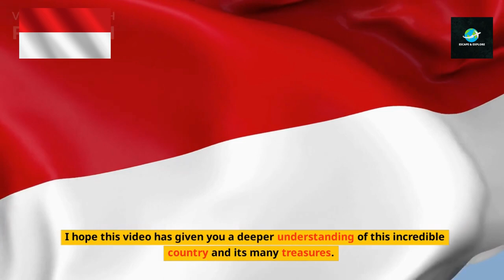Indonesia Uncovered: Ancient Wonders, Volcanic Adventures, and Secret Beaches Await!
Join us on an unforgettable journey through the heart of Indonesia! In this video, we explore the vibrant city of Yogyakarta, uncover the mysteries of the ancient Borobudur and Prambanan temples, trek to the summit of the breathtaking Mount Bromo, and unwind on some of Indonesia's most secluded and pristine beaches. Don't miss out on this incredible adventure!